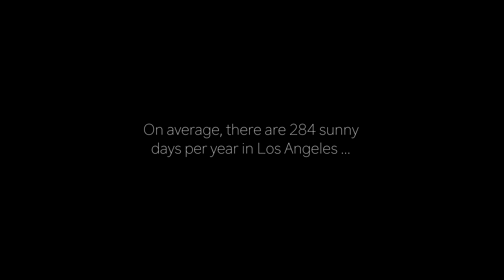Thunderstorm in Los Angeles | 4K Timelapse by Emeric Le Bars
A week ago, I went to Griffith Observatory to shoot those timelapses. It took me about 7 hours with one camera and about 4 000 photos.

I used a Canon t6s, LRTimelapse and Lightroom, then quick edit on FCP X for this Youtube video!

Please do not steal or copy my work, this is a lot of time and energy.